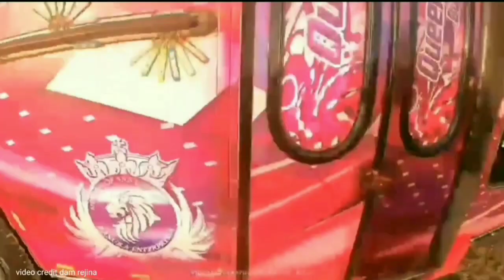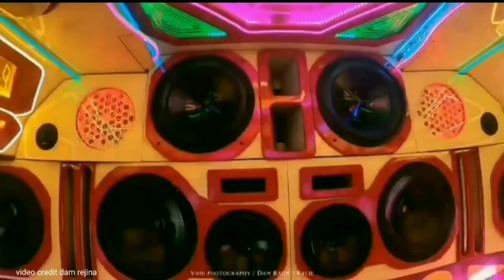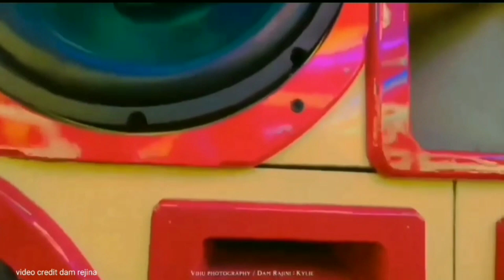දම් රැජින ලෝකෙන්ම අංක 01ට |ikman.lk vehicle |dam rejina |srilanka leland bus |modified bus srilanka